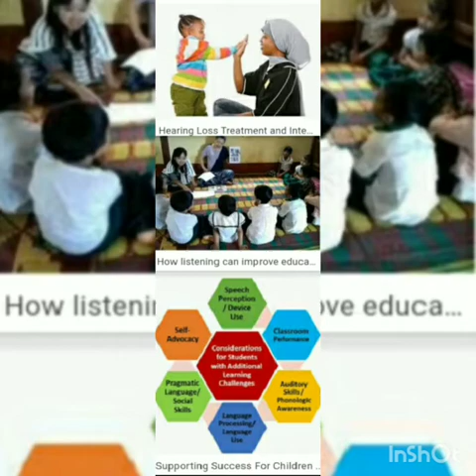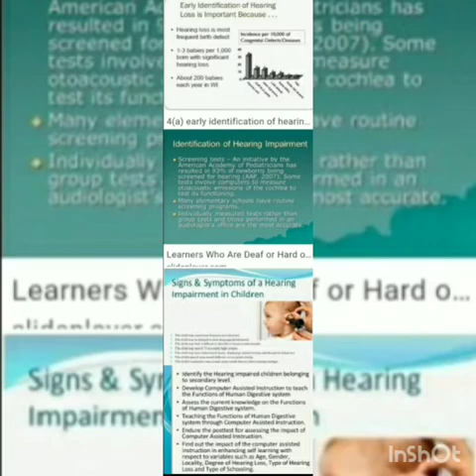GMV HOME SCIENCE LECTURE BY DR. SHWETA SINGH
M.A. FINAL YEAR